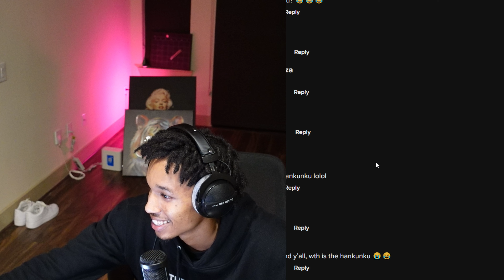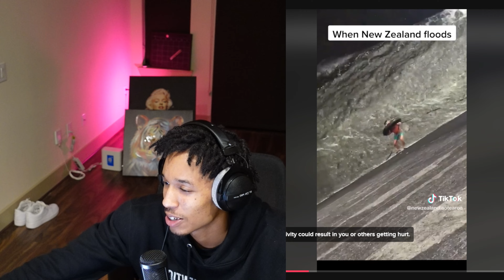When New Zealand Floods.. TikToks I Was Tagged In (Reaction)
Thank you to those that want to support, here is how you can 👇